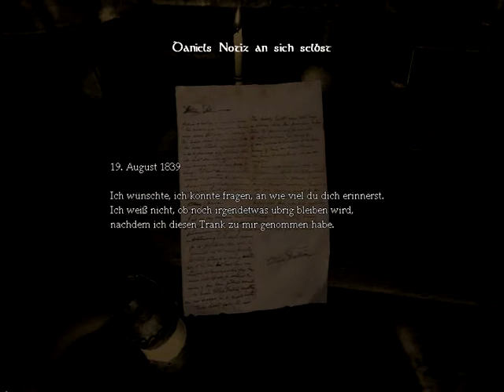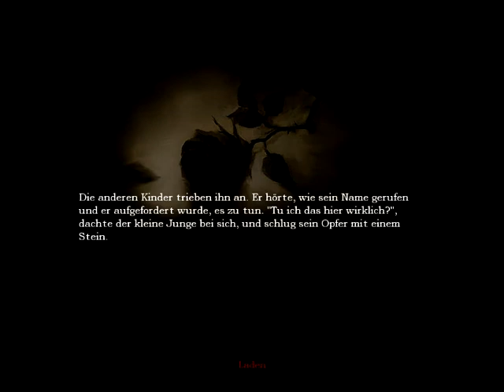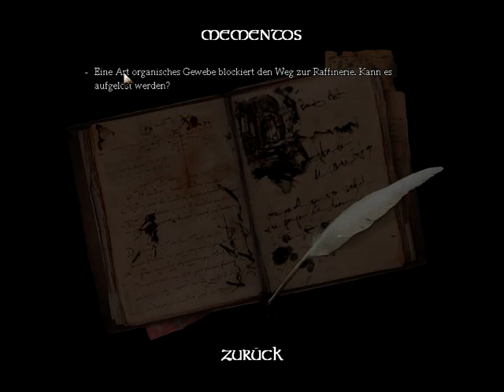Let's Play Amnesia Part 1 - Mein Name ist Hase, ich weiß von nichts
Obwohl der Titel verspielt klingt, ist der Inhalt dieses Spiels nichts für schwache Gemüter.